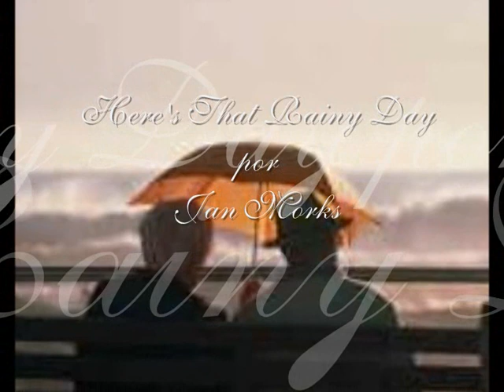Here´s That Rainy Day